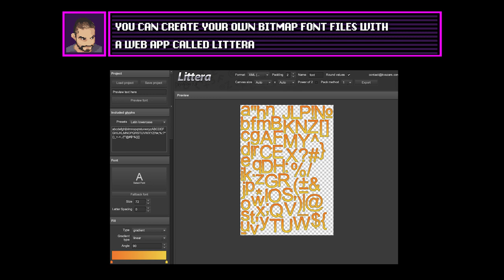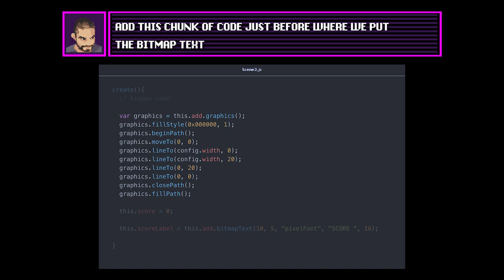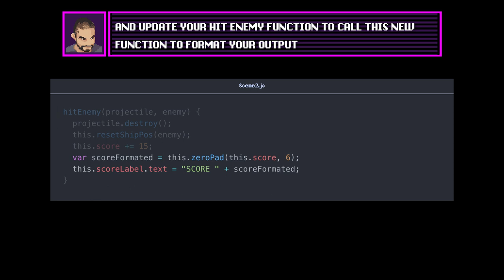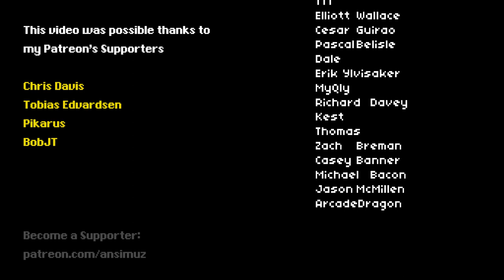Part 10 Score Label - Getting Starter with Phaser 3